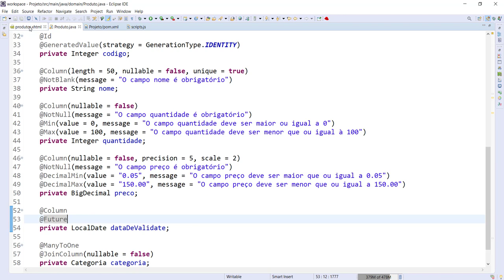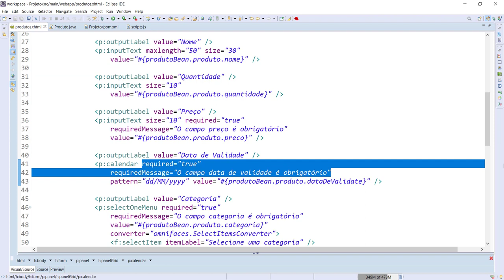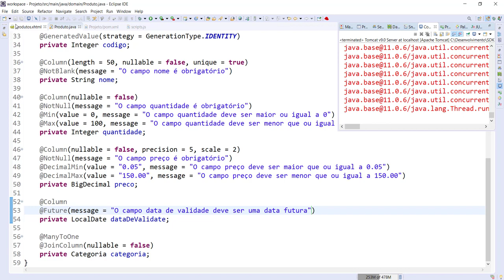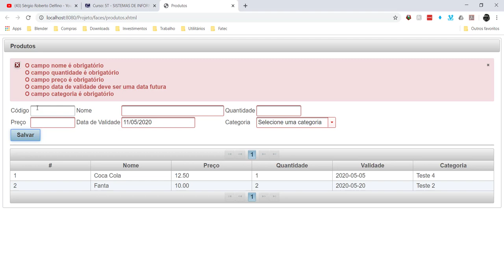[Laboratório de Programação I] 56 - Validação de Datas